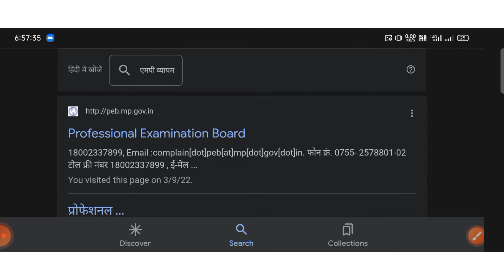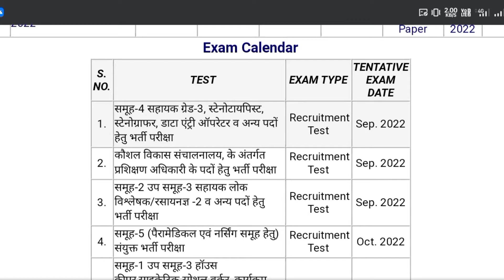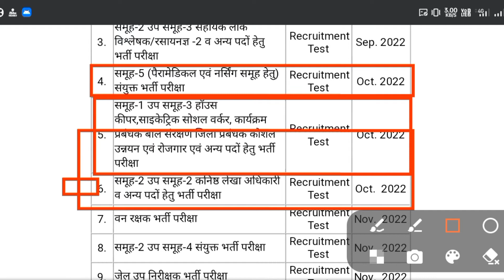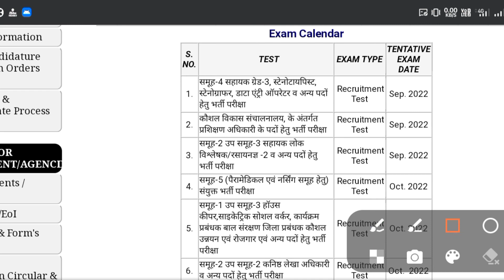MP व्यापंम द्वारा होने वाले साल के सभी exam calender2022|mppub|Er. Abhishek dhakad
MP व्यापंम द्वारा होने वाले साल के सभी exam calender|mppub|Er. Abhishek dhakad

your queries=

Mp व्यापम द्वारा होने वाले साल के सभी exam calendar

Mp व्यापम द्वारा होने वाले साल के सभी exam 2022

Mp pat exam 2022 kab hoga

Mp व्यापम द्वारा होने वाले exam 2022

Mp vyapam sub engineer vacancy 2022

mp vyapam sub engineer

mp vyapam sub engineer classes

mp sub engineer classes

जय हिंद🇮🇳🇮🇳🇮🇳🇮🇳🇮🇳🇮🇳🇮🇳🇮🇳🇮🇳🇮🇳🇮🇳🇮🇳🇮🇳

और अपने इस chennal को subscribe करके 🔔 bell icon को all पर select करे सबसे पहले update पाने के लिए कोई भी question हो तो comment section आपके लिए ,हमे हमेशा आपके feedback का इंतजार होगा।।
धन्यवाद।
जय हिंद🇮🇳🇮🇳🇮🇳🇮🇳🇮🇳🇮🇳🇮🇳🇮🇳🇮🇳🇮🇳🇮🇳🇮🇳🇮🇳
मिलते हैं next video में